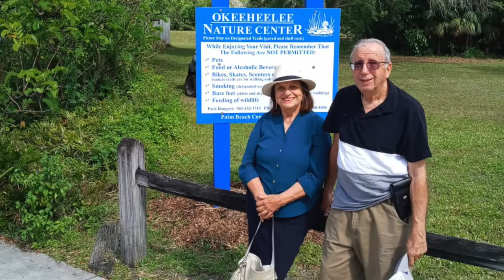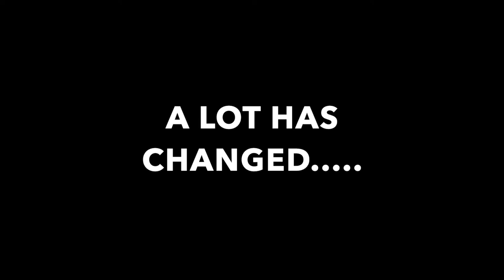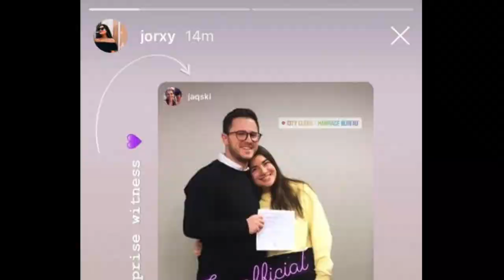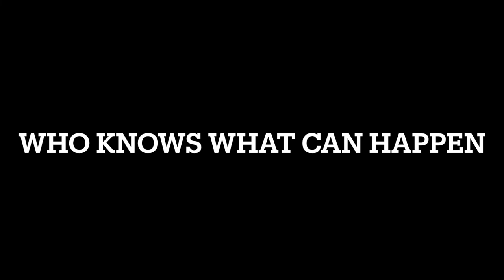BUBI AND ZADI ANNIVERSARY!